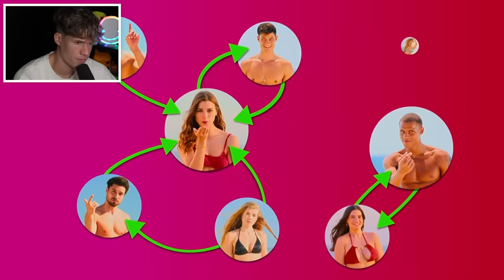Der 1. KUSS bei "Too Hot to Handle" !! 😳💋